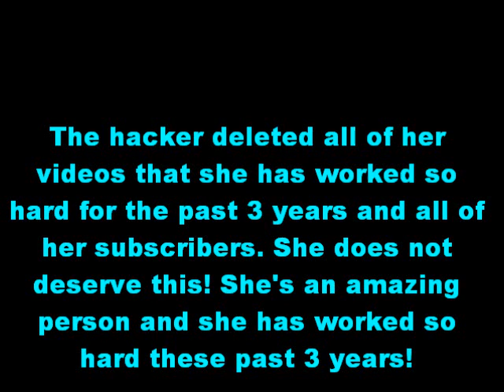iluvjb4ever123 was hacked please help her get her subs back on her back up!